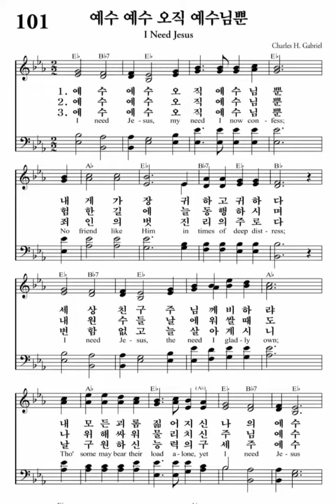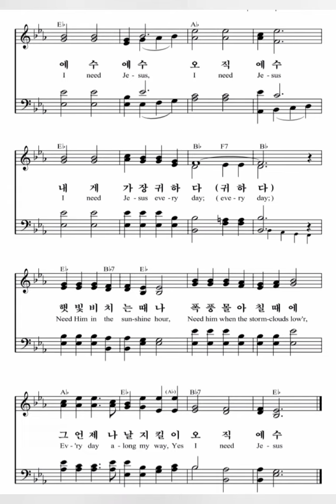예수 예수 오직 예수님뿐 I Need Jesus 내영의노래 101장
1. 예수 예수 오직 예수님뿐
I need Jesus, my need I now confess
내게 가장 귀하고 귀하다
No friend like Him in times of deep distress
세상 친구 주님께 비하랴
I need Jesus, the need I gladly own
내 모든 괴롬 짊어지신 나의 예수
Tho' some may bear their load alone, yet I need Jesus
예수 예수 오직 예수
I need Jesus, I need Jesus
내게 가장 귀하다
I need Jesus every day
햇빛 비치는 때나 폭풍 몰아칠 때도
Need Him in the sunshine hour, Need him when the stormclouds low'r
그 언제나 날 지킬 이 오직 예수
Ev'ry day along my way, Yes I need Jesus
2. 예수 예수 오직 예수님뿐
I need Jesus, I need a friend like Him,
험한 길에 늘 동행하시며
A friend to guide when paths of life are dim
내 원수들 날 에워쌀때도
I need Jesus, when foes my soul assail
나 위해 싸워 물리치신 주님 예수
Alone I know I can but fail, so I need Jesus
내게 가장 귀하다
3. 예수 예수 오직 예수님뿐
I need Jesus, I need Him to the end
죄인의 벗 진리의 주로다
No one like Him, He is the sinner's friend
변함 없고 늘 살아계시니
I need Jesus, no other friend will do
날 구원하신 능력의 구세주 예수
So constant, kind, so strong and ture, Yes, I need Jesus